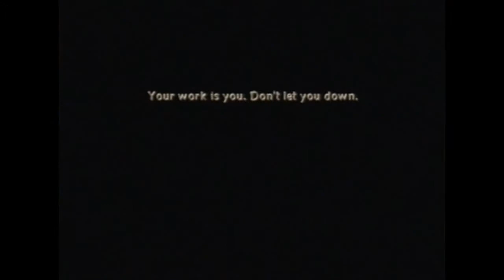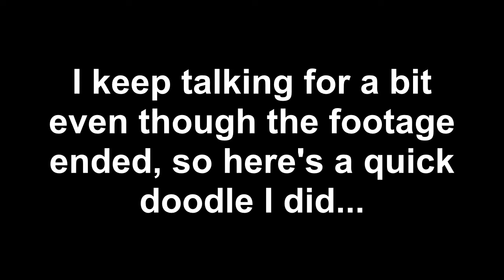Let's Play Spyro Enter the Dragonfly: Part 20 - Well That Was Rubbish (Finale)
HOCUS POCUS!!!

Art at the end of the video can be found